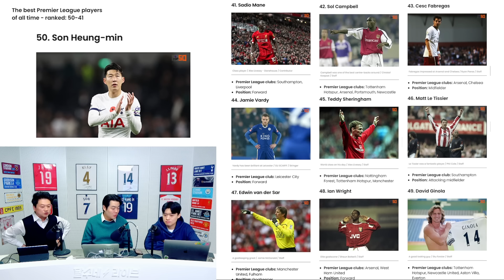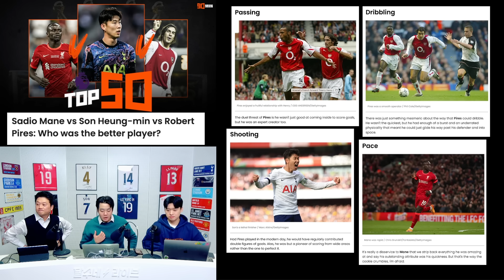(현지매체) 손흥민 PL 올타임 최고 윙어 3인 선정!!! 손흥민 피레스 마네, 이 중 최고는? [6시 내축구]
안녕하세요, 달수네라이브입니다.

구독자 50만 돌파를 기념하여 감사한 마음을 담아 엄청난 기획을 준비했습니다.

아이폰 15프로(256GB) 총 36대!!!를 라이브 방송마다 추첨해서 드리는 메머드급 이벤트입니다.
자세한 내용은 아래 이벤트 상세보기 링크로 가시면 확인하실 수 있습니다. 감사합니다.

ㅡㅡㅡㅡㅡㅡㅡㅡㅡㅡㅡㅡㅡㅡㅡㅡㅡㅡㅡㅡㅡㅡㅡㅡㅡㅡㅡㅡㅡㅡㅡㅡㅡㅡㅡㅡㅡㅡㅡㅡㅡㅡㅡㅡㅡㅡㅡㅡㅡㅡ

(광고)[하나증권] "축구로 하나되자!" 신규 계좌개설 이벤트

축구에 진심인 하나증권과 크리시아미디어 그리고 달수네라이브가 ‘축구로 하나‘되는 빅 이벤트를 준비했으니 많은 참여 바랍니다.

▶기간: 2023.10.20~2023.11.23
▶대상: 하나증권 비대면 계좌를 개설하신 신규 손님
▶혜택
1) 아이폰 15프로 (256GB) - 총 36명 추첨 증정
3) 애플 (AAPL) 소수점 주식 1천원 상당 – 전원 증정

- 투자 전 설명청취 및 상품 설명서.약관 필독
- 자산가격, 환율변동, 신용등급 하락 등에 따른 원금손실 (0~100%)이 발생가능 및 투자자 귀속
- 증권사는 여러투자자의 소수단위매매주문을 취합하여 집행함에 따라 투자자의 매매주문과 체결시점의 차이가 발생할 수 있어 매매가격 또는 실제 배당 받는 주식 수량이 변동될 수 있음